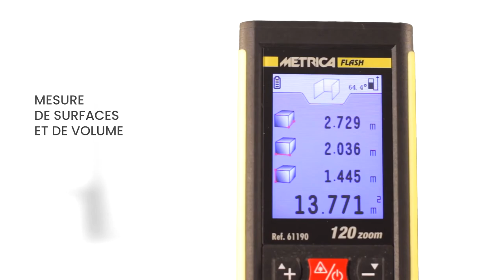Télémètre Laser avec Caméra et Déduction de Mesures - DUMATOS LOCATION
Ce télémètre laser permet de mesurer avec une grande précision des distances jusqu'à 80 mètres.
Équipé d'une caméra, il permet un ciblage hyper précis du point de mesure.
Il est également équipé d'un double inclinomètre horizontal et vertical permettant de mesurer l'inclinaison et ainsi d'en déduire d'autres mesures.
Pour y parvenir facilement, il intègre un calculateur utilisant 6 fonctions de pythagore: Vous pouvez ainsi déduire sans calcul par exemple la distance au sol vers un point ou encore sa hauteur.
Il intègre également des fonctions de calcul de surfaces et volumes et d'addition ou soustraction entre elles.
Pour une plus grande précision, il est recommandé de l'installer sur un trépied standard (filetage 1/4").

Fonctionnalités:
- Caméra cible, viseur de l’appareil photo pour afficher l’emplacement où vous mesurez
- Double inclinomètre (horizontal et vertical)
- Fiole électronique
- Fonction de mesure en continue, avec les valeurs max/min toujours affichés
- 6 fonctions de Pythagore
- Traçage guidé (Tracking)
- Distances, surfaces, volumes
- Addition et soustraction des distances, de surfaces et de volumes
- Équerre pour diagonales
- Minuterie de mesure, mise hors tension automatique
- Retard dans la mesure réglable
- Fonction sonore
- 100 mémoires
- Connexion Câble PC/charge
- Piles rechargeables
- Filetage pour trépied 1/4”
- Avec dragonne et étui

Caractéristiques:
- Alimentation: Piles NiMh 3X1.2V 800mAh
- Autonomie: 30.000 mesures simples
- Portée: 80 m (selon luminosité)
- Précision: ±2,0 mm
- Mesure d’angle: ± 90°
- Type laser: 635 nm inferieur à 1mW
- Classe laser: Classe II
- Indice de protection: IP 54
- Température de fonctionnement: 0-40°C
- Dimensions (LxlH):56x29x130 mm
- Poids (sans piles): 130 g